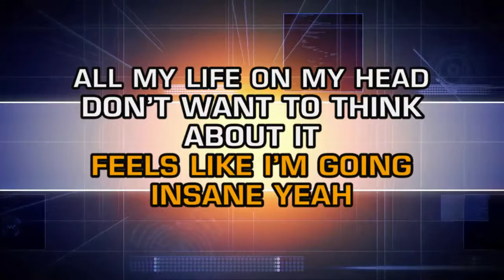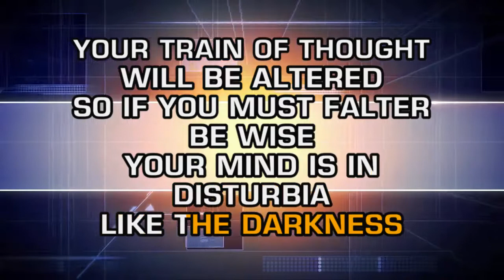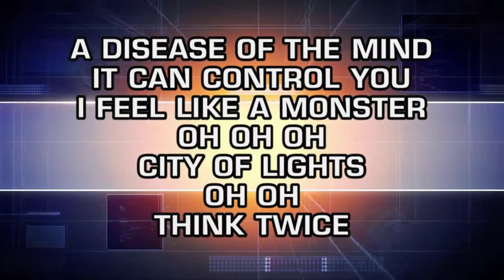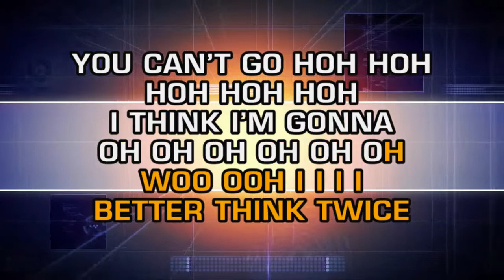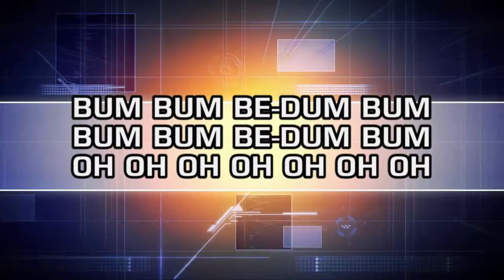Rihanna - Disturbia (Karaoke)